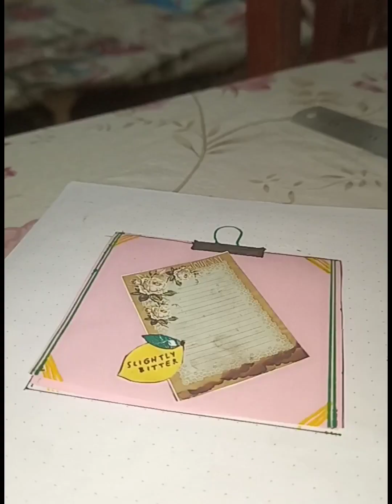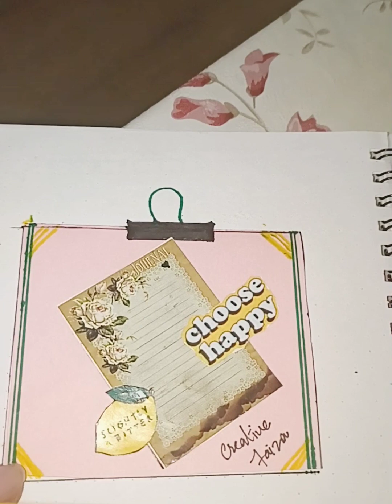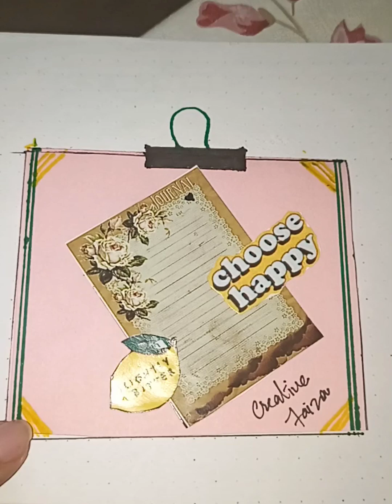Sticky Notes Ideas/ DIY Paper Notebook 📖💖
journal#journal#papercrafts#stickynotes#art#artwork#scrapbooking#drawing

In this video you will learn how to make your sticky Notebook beautiful ❤️

so like follow my video for more updates...